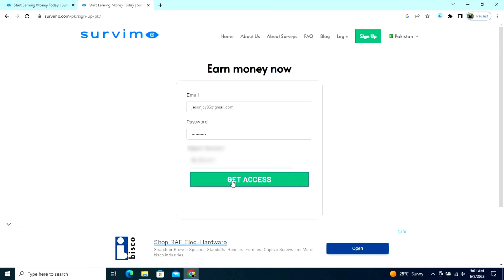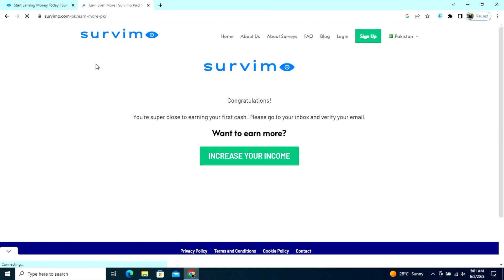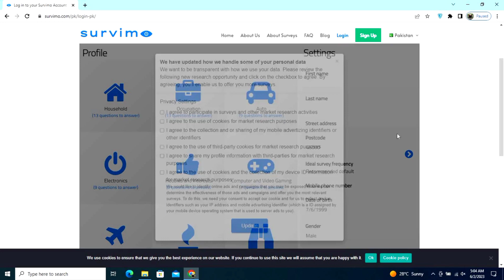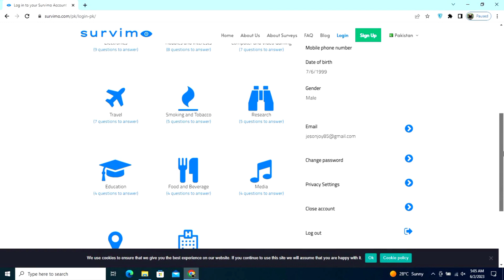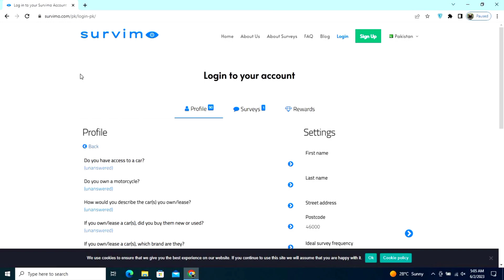Get up to $3.5 on signup | survim app | Earn online